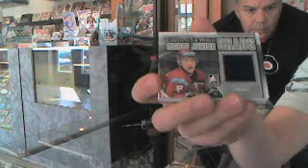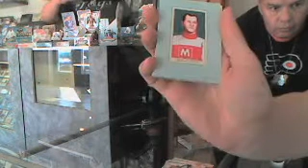Vegas' 11-12 ITG Canada vs The World Hockey Box Break #3